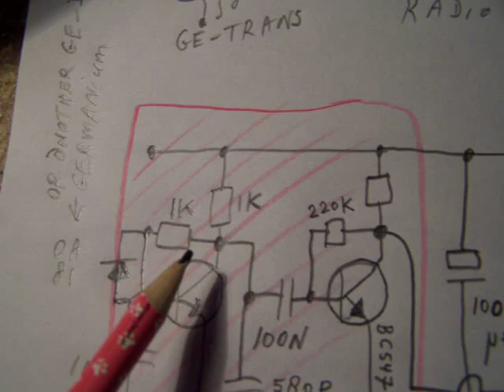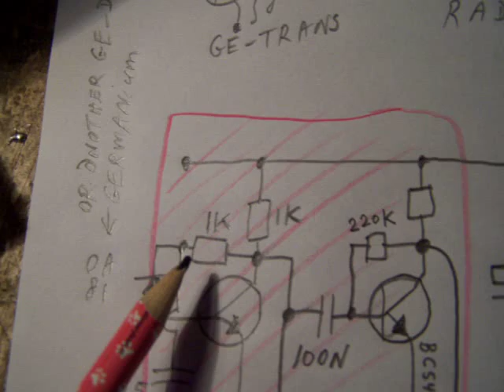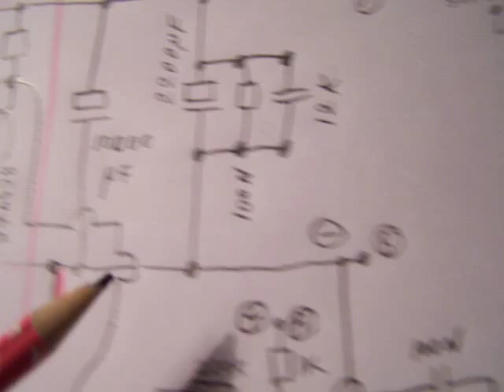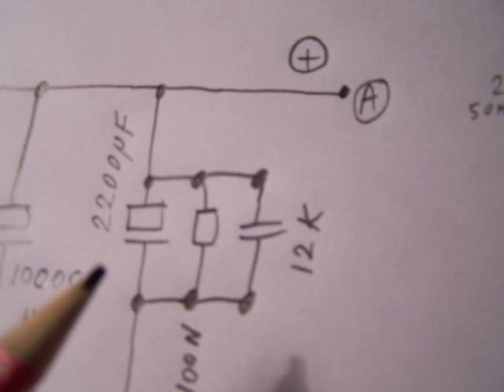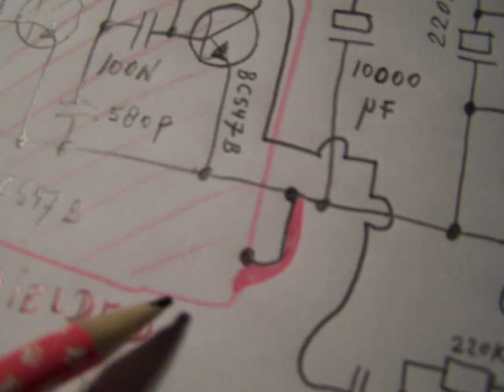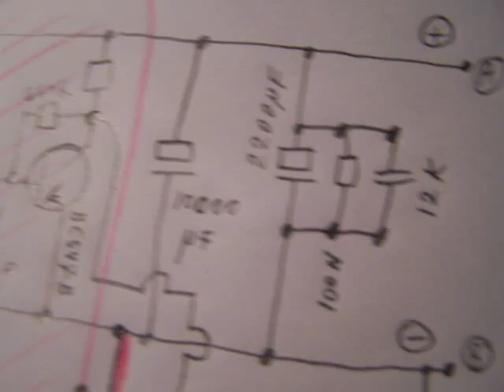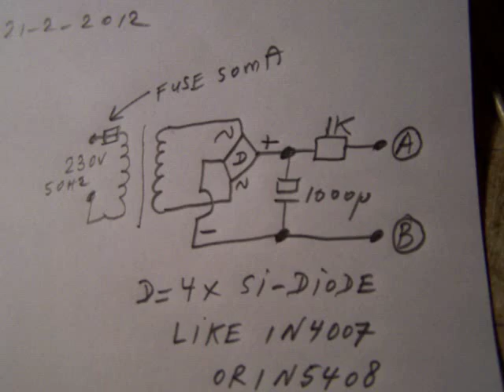noise generator schematic 2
Correction to the video: when I say "the two diodes" I mean "the two transistors". The collector resistor from the second BC 547 is 1 K. The power supply transformer has a 6 Volt AC output. The original video with the updates is on YouTube. Schematic from a noise generator, made with a (noisy) Germanium diode and 3 amplifier stages. Much more audio in my book "Schematics 2, audio amplifiers and loudspeaker boxes" (author Ko Tilman on the Lulu website). Don't forget to shield the circuit with tin plate (iron metal), otherwise it can start to oscillate and/or will not be stable. The diode is a little bit critical, some Germanium diodes give a nasty noise with "spikes". they are not very well usable. It is possible that a lower voltage will make them work well. The OA 81 worked properly. Other diodes will work too, so don't hesitate to experiment. You can find Germanium diodes in old AM radio's, around the final IF transformer. They are generally spoken small and made of glass. The 1N90 is e.g. a Germanium diode, but I did not test this circuit with a 1N90. The circuit works on all Voltages between 6 and 12 Volt but 9 Volt is the best Voltage.